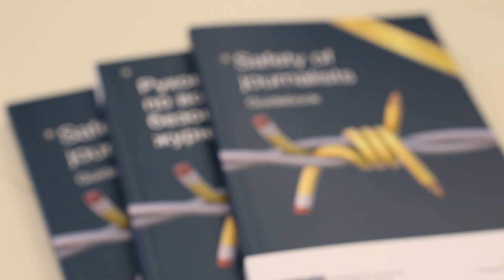EndImpunity for crimes against journalists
2 November has been proclaimed the International Day to End Impunity for Crimes against Journalist by the United Nations General Assembly. It serves as a reminder of what we must do every day to bring issues of criminal impunity to light.